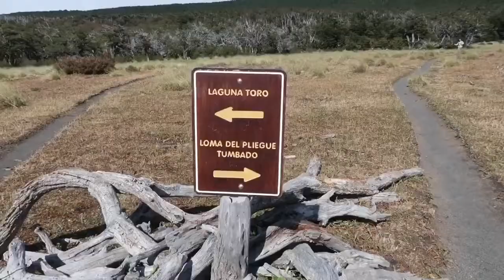Hike to Tombola Viewpoint Fitz Roy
One day hike in Glacier Nationalpark. El Chaltén, Argentina.